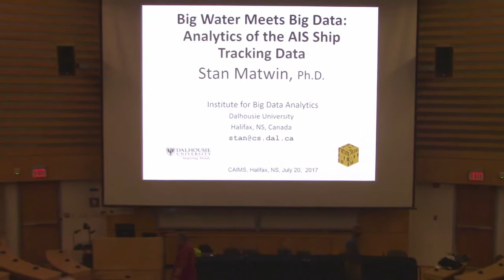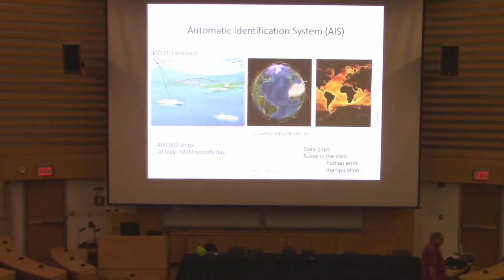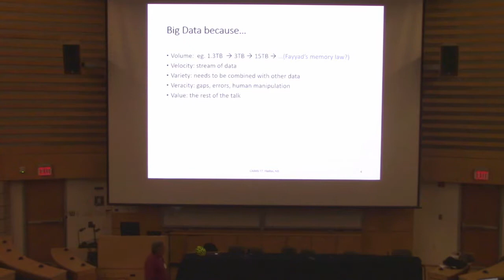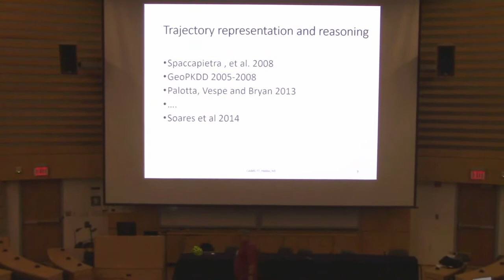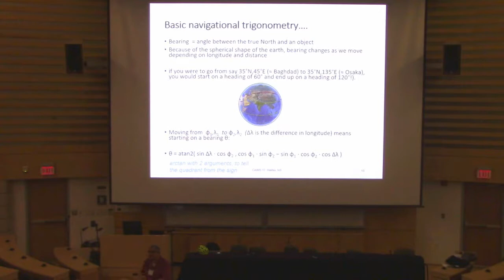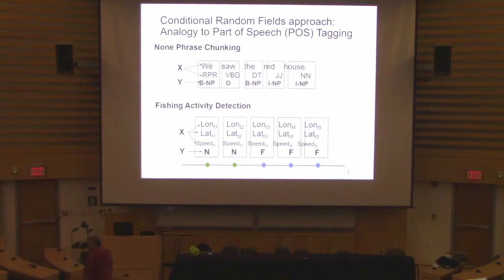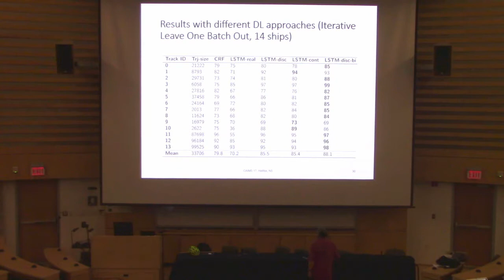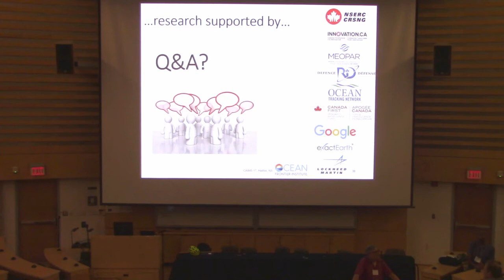CAIMS 2017_ Big Data Meets Big Water: Analytics of the AIS Ship Tracking Data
CAIMS 2017 Plenary talk: Big Data Meets Big Water: Analytics of the AIS Ship Tracking Data

Speaker: Stan Matwin